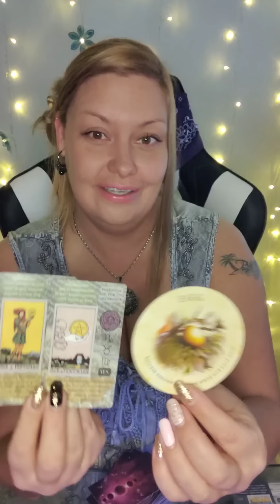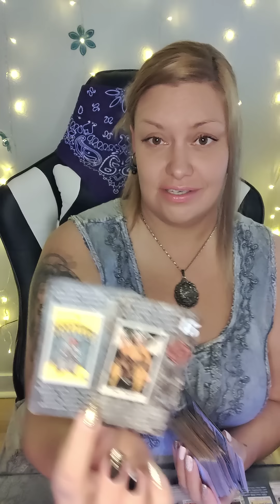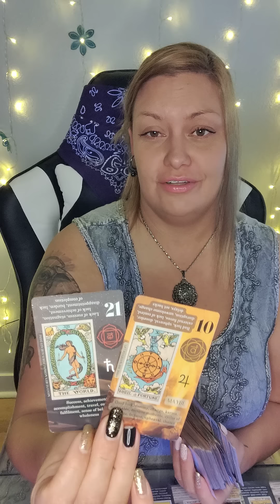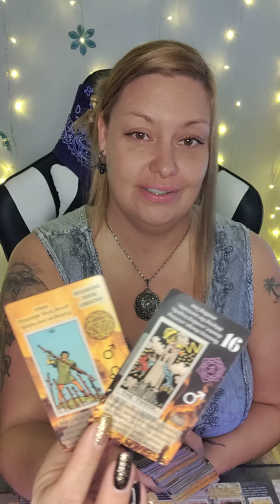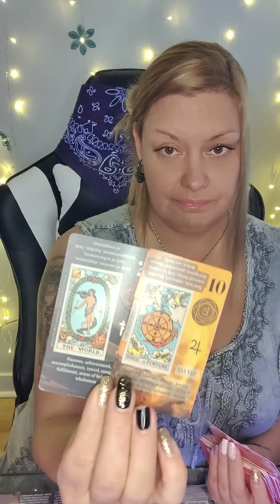♓PISCES WEEKEND♓BE PROUD OF UR SELF🤌🎶LOOK WHAT U MADE ME DO🎶# TAYLOR SWIFT REFERENCE 🎤DROP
AMAZON WISHLIST-

PERSONAL READINGS 💰

❄️ JANUARY SPECIAL
$65 FOR 60 MIN PHONE READ OR ...